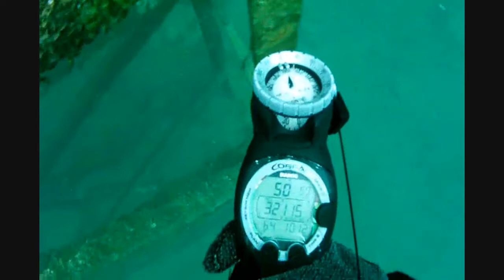Dutch Springs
Diving at the Dutch Springs Quarry in Bethlehem, PA.  Diving using my Liquid Image HD Wide Angle video mask.